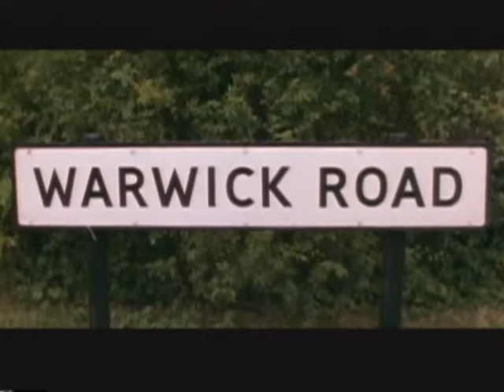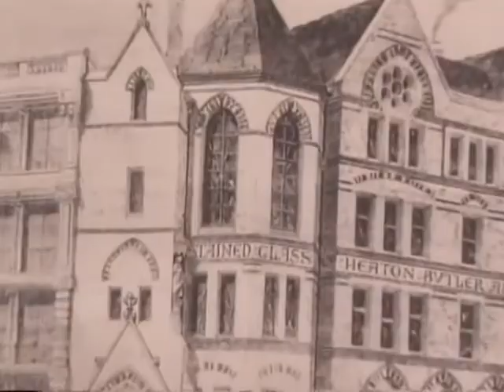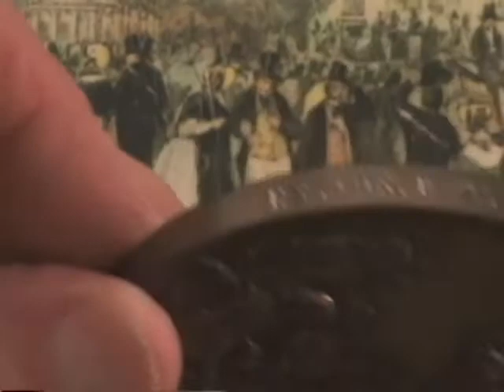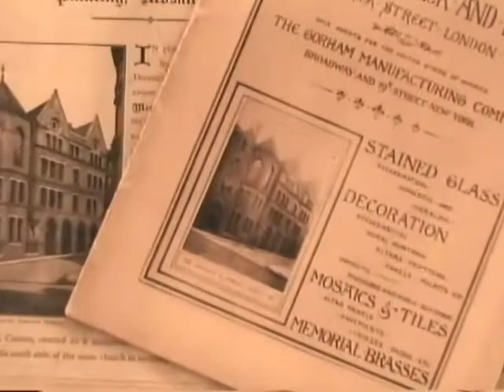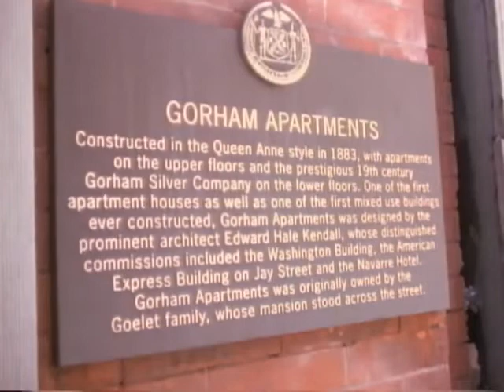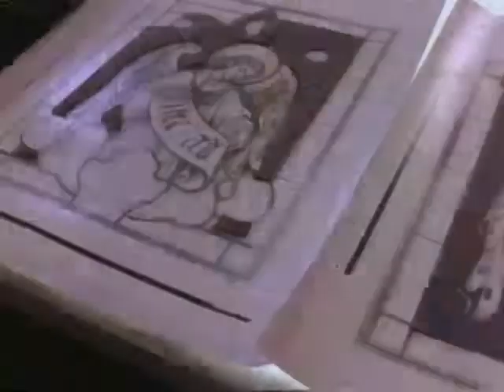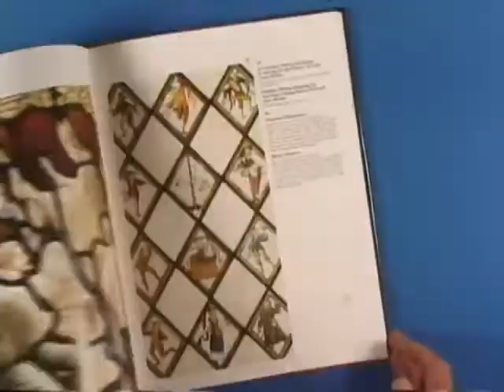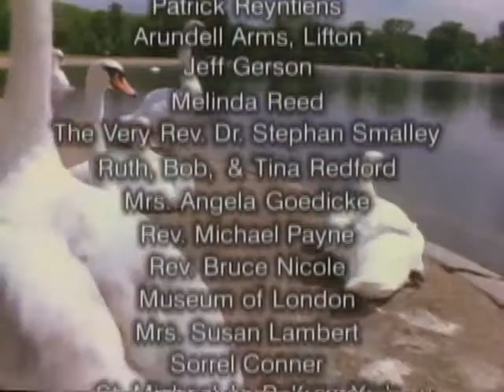Stain Glass Masters Karl Krogstad 1993